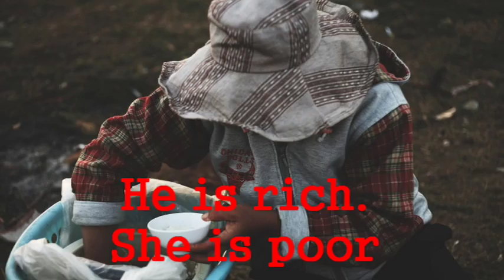He is tall